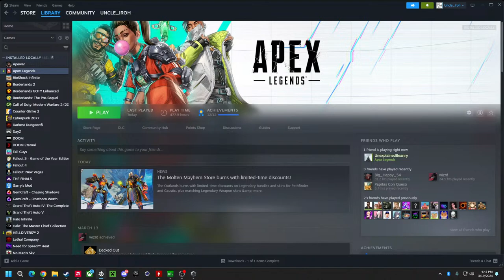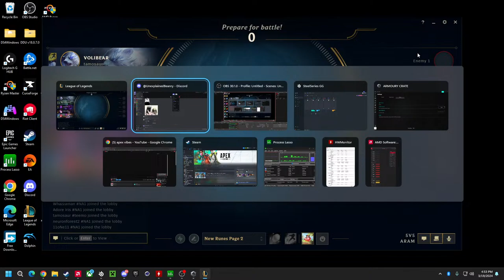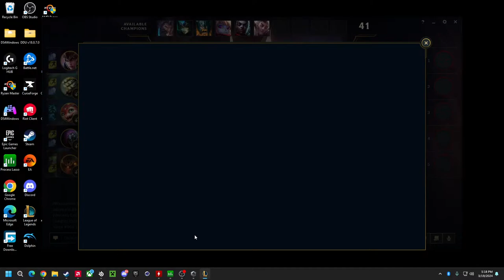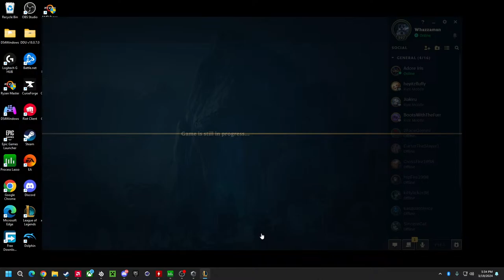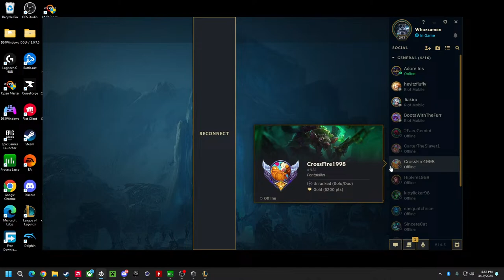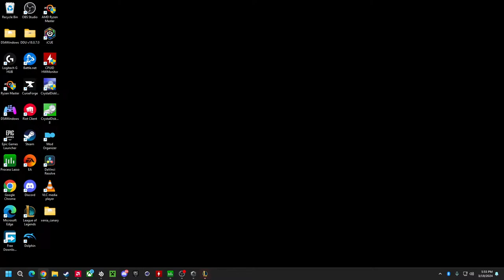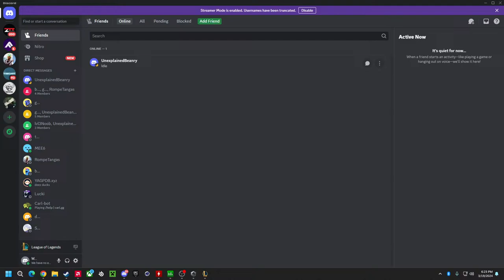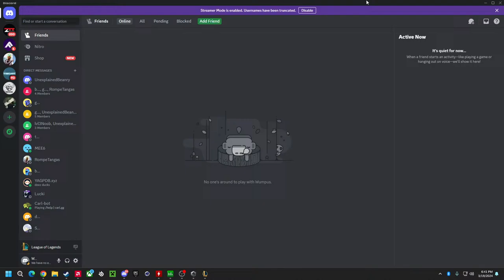league of legends vibes